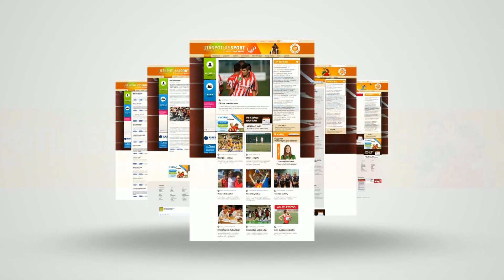VÍZILABDA – A háromszoros olimpiai bajnok Biros Péter fia, Samu bemutatkozott az ob I-ben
Tizenöt évesen és 364 naposan mutatkozott a vízilabda ob I-ben a háromszoros olimpiai bajnok Biros Péter fia, Samu.Bár csapata, az Eger 17–13-ra elveszítette a Honvéd elleni hazai mérkőzést, a még serdülőkorú játékos és persze édesapja számára is örök élmény marad a bemutatkozás.Őket látogatta meg az M4 Sporton látható Jövünk! magazin stábja.

g/?sub_confirmation=1